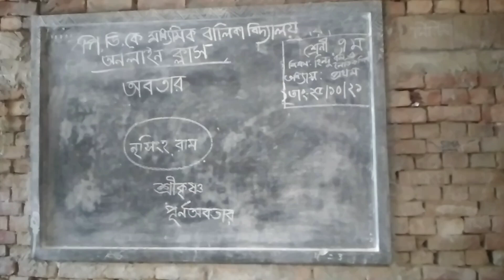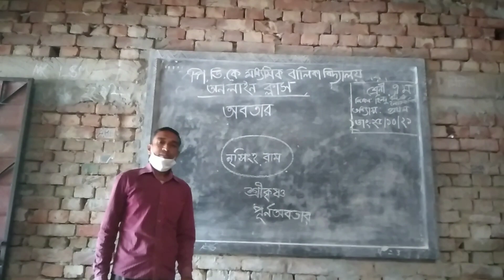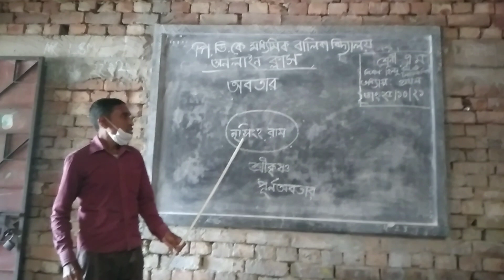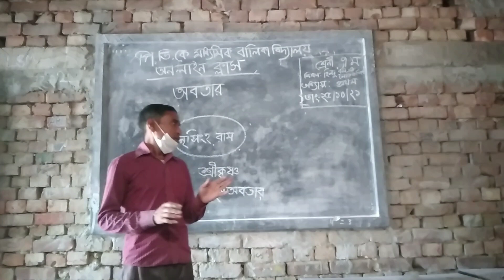হিন্দুধর্ম ও নৈতিক শিক্ষা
অবতার